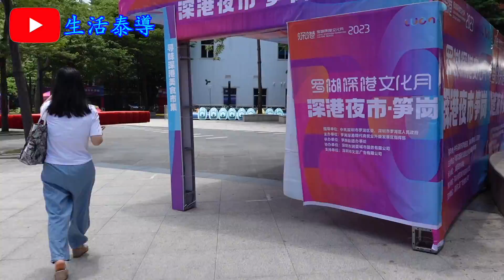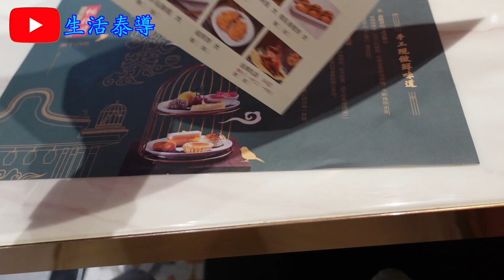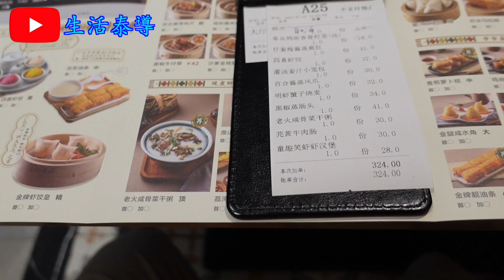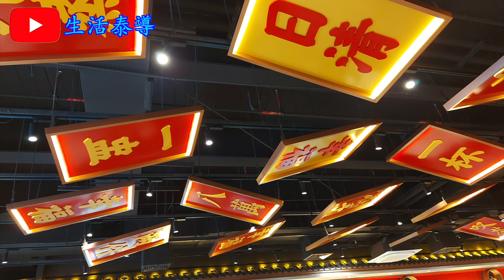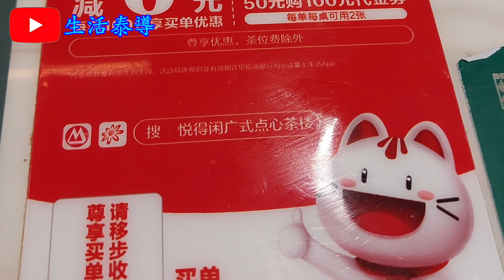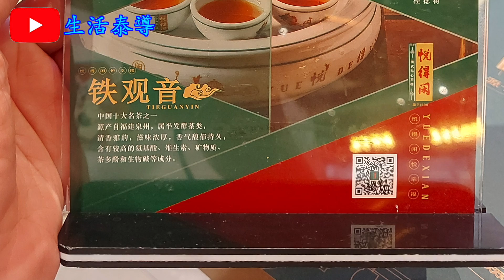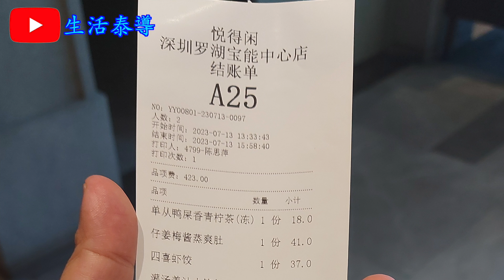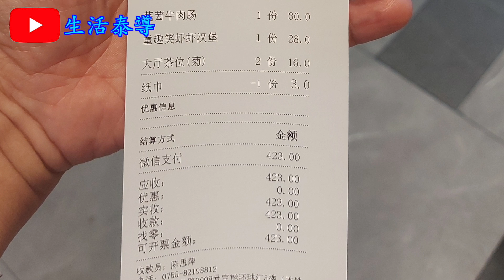【平帆食堂 深圳篇】深圳 | 悦得閒廣式點心茶樓 | 童趣笑虾虾漢堡 | 仙女兔兔 | 泰式冰榴槤 | 木瓜燉雪蛤 | ( Dim Sum )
悦得閒廣式點心茶樓

地址: 寶安北路3008号寶能中心環球滙購物中心B區5樓5001號

單从鴨屎香青檸茶(凍) ✔️❌
老火咸骨菜乾粥 ✔️❌
芫茜牛肉腸 ✔️❌
黑椒蒸腸頭 ✔️❌
仔薑梅醬蒸爽肚 ✔️❌
灌湯薑汁小籠包 ✔️❌
百合醬汁蒸鳳爪 ✔️❌
童趣笑虾虾漢堡 ✔️
明蝦蟹籽燒賣 ✔️❌
仙女兔兔 ✔️
泰式冰榴槤 ✔️
木瓜燉雪蛤 ✔️
四喜蝦餃 ❌